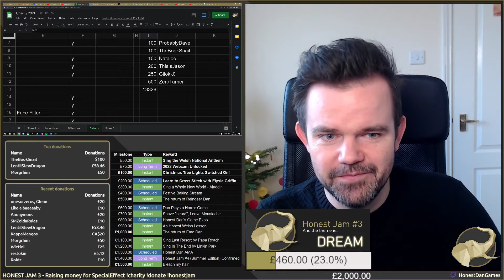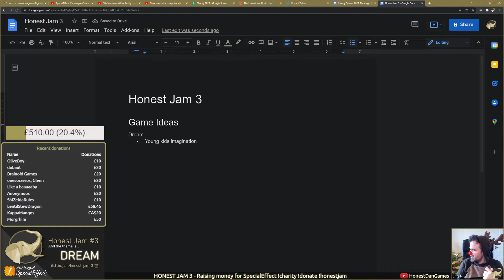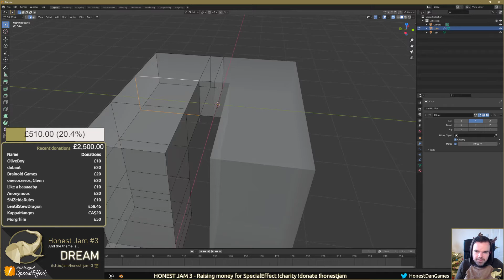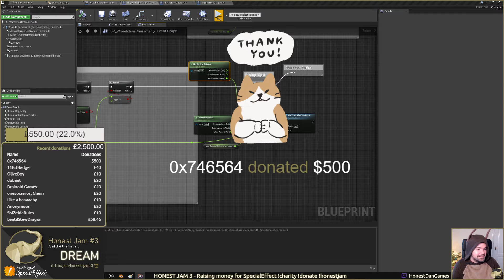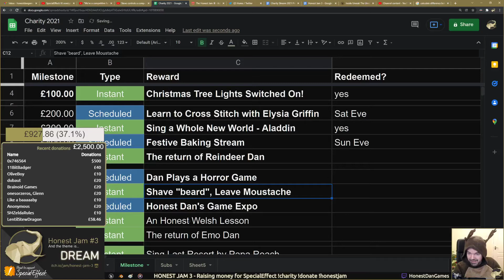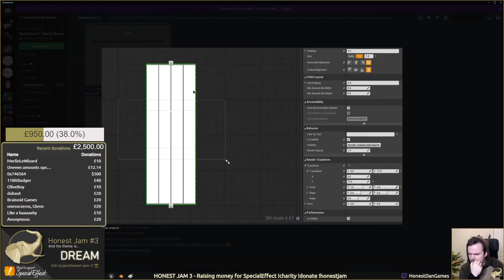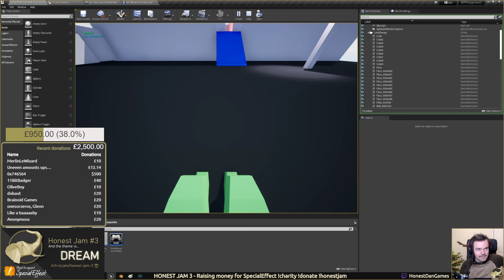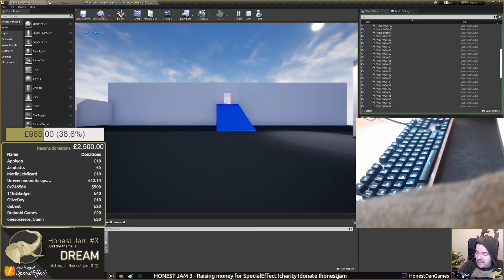Honest Jam 3: Day 2 Highlights - Charity Stream for SpecialEffect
Day 2 on Dan's December charity stream. to donate and if interested in the jam, you can find out more

Honest Dan is a professional game developer based in the UK.